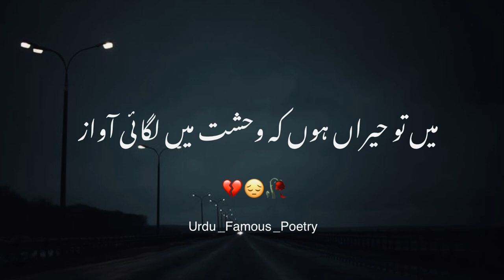Ab bhe majood hain as dil men|urdu poetry |urdu ghazal |sad poetry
Urdu ghazal…urdu poetry…Urdu Famous Poetry